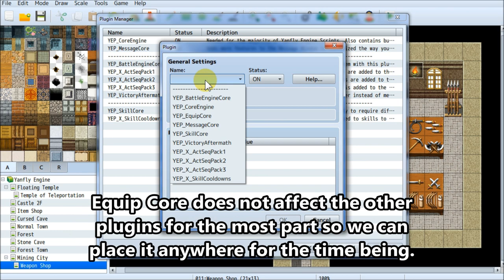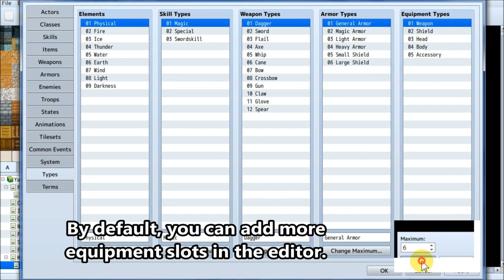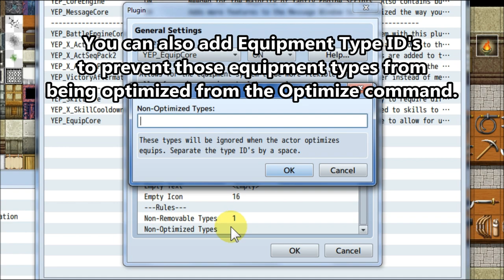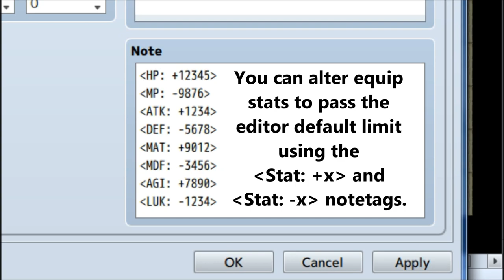YEP.10 - Equip Core - RPG Maker MV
The Equip Core plugins makes quite a few changes for your projects. It affects the equip menu, equipment type handling, equipment rulings, and parameter control.

0:07 - Default Equip Menu
0:25 - Installation
0:56 - Comparison
1:17 - Duplicate Equip Types
2:11 - Different Equip Slots
2:47 - Equipment Rulings
3:01 - Lifting Stat Limits
3:15 - Lunatic Mode

Special Thanks:

Archeia, FlyingDream, Rukaroa, Madrox, xeinzero